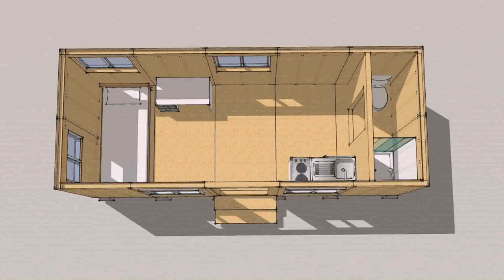Tiny House Nj Beach